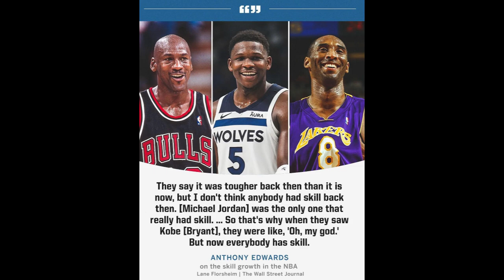Disrespectful Ignorant Anthony Edwards Says Michael Jordan Was The Only Player With Skills!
anthony edwards says jordan was the only player with skills, Disrespectful Ignorant Anthony Edwards Says Michael Jordan Was The Only Player With Skills!, ant edwrds says michael jordan was the only player with skills, anthony edwards wall street journal interview jordan, anthony edwards claims previous nba era was not skilled, anthony edwards, ant edwards, micahel jordan, jordan, larry bird, larry bird highlights, boston celtics, anthony edwards disrespects previous nba eras, anthony edwards is ignorant

00:00 Intro
00:22 Opening Remarks